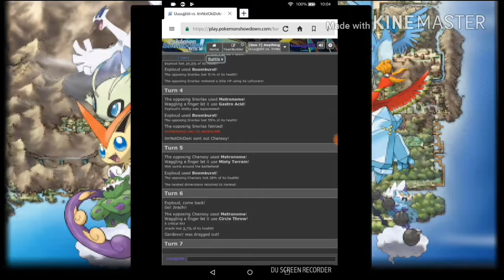Pokemon Showdown Stradgeys#5 Exploud Sweep!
Enjoy my dudes!